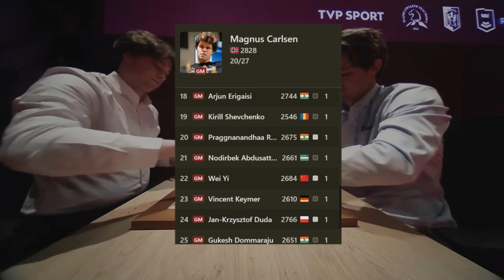Carlsen Derrota a 10 Grandes Maestros Consecutivamente a un Nivel de 3357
Magnus Carlsen vence en el SuperBet Poland 2024 con una actuación ESTRATOSFÉRICA ganando 10 partidas de forma consecutiva y teniendo una performance soberbia de 3357, una de las mas altas de la historia.